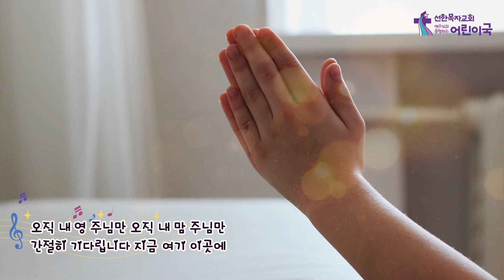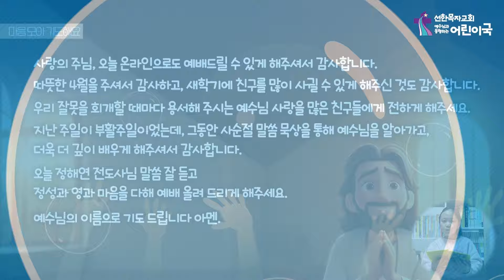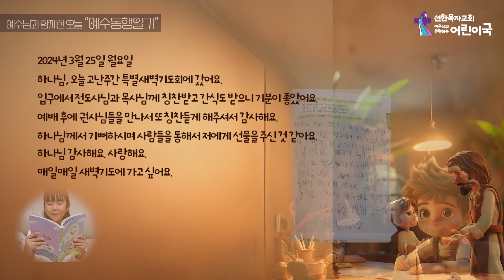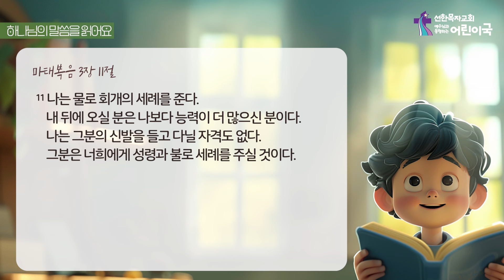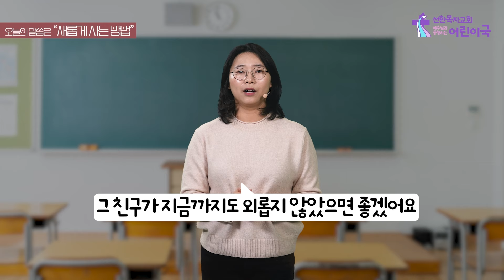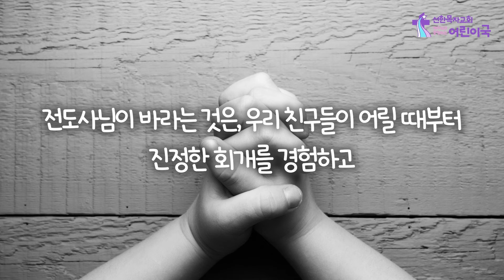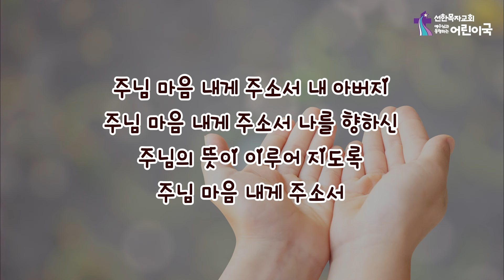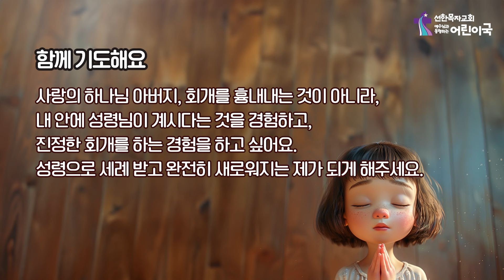어린이국 I 2024 04 07 I 새롭게 사는 방법 I 마태복음 3장 11절 I 정해연 전도사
[온라인 헌금 계좌]

일반 헌금 : 국민은행 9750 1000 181
건축 헌금 : 국민은행 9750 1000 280
목적헌금 : 국민은행 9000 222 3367

- 온라인 헌금시 교적번호, 헌금 종류 첫 글자를 입력하여 주시기 바랍니다.